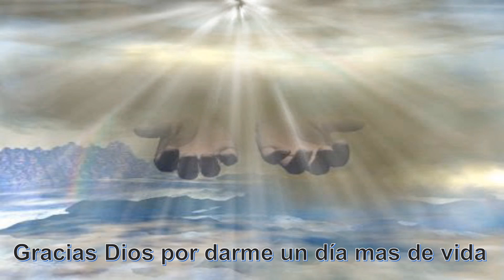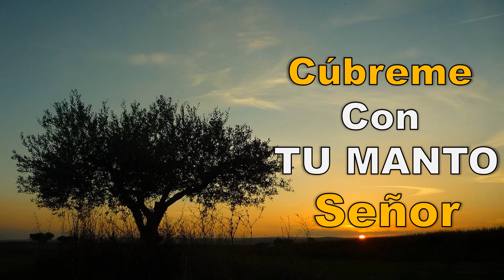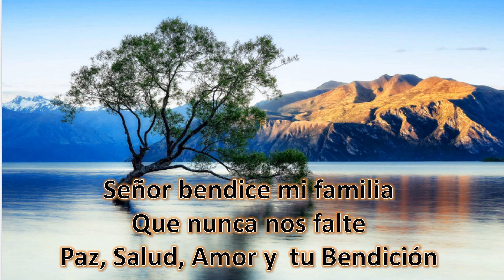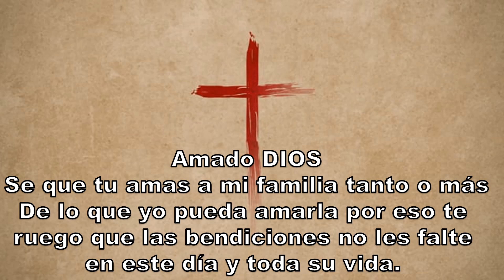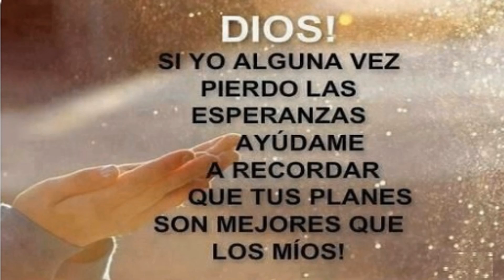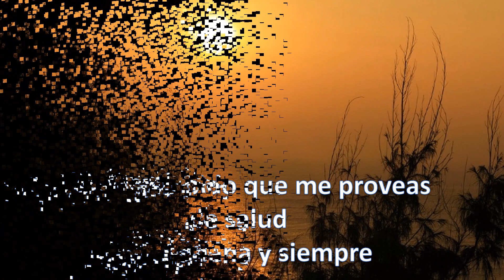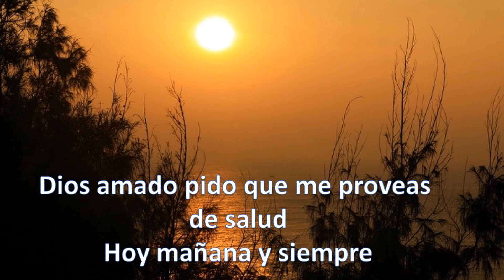Oración a la SANGRE DE CRISTO para PROTECCIÒN ,SELLAMIENTO y CUBRIMIENTO